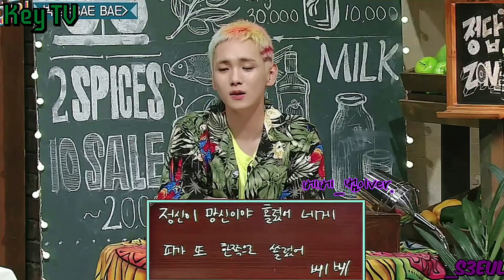[KeyTV] 180623 놀토 Key 기범이 모아보기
-기범이는 귀를 잘못읽어서 키가 맞지? (‘ㅂ’)